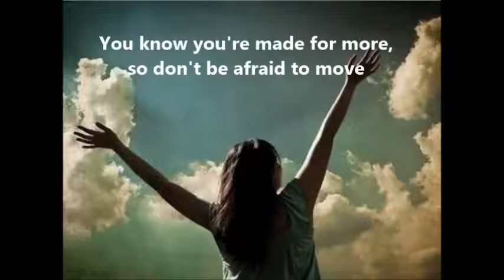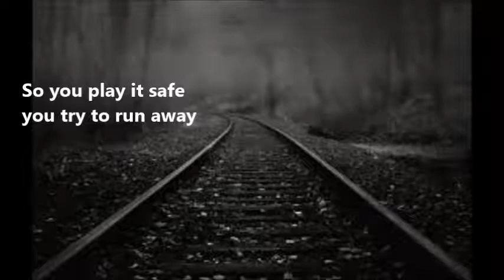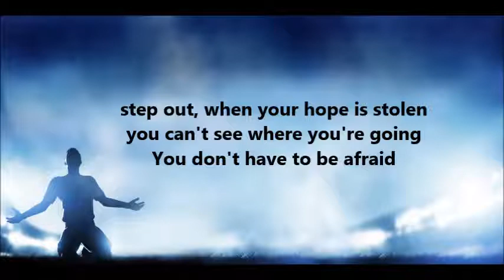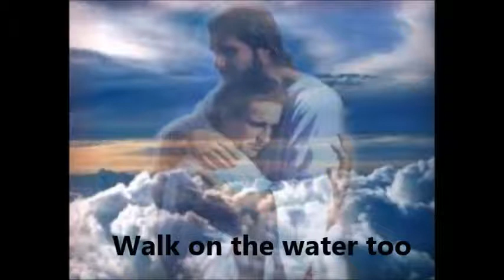Britt Nicole - Walk On the Water (Lyric Video)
Made this video more than 5 years ago and I just wanted to post it here. This song has been very inspiring to me, I hope it's be the same for you. Enjoy!